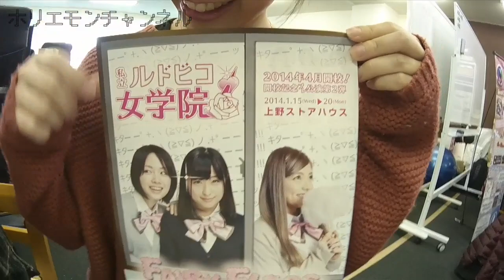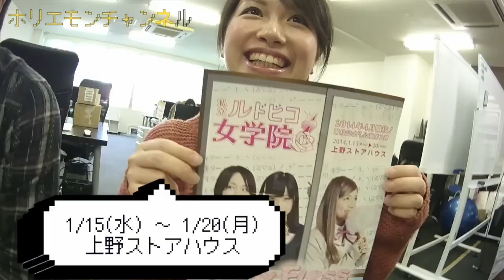ホリエモンのQ&A vol.132～無駄をなくす！？～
メルマガ「堀江貴文のブログでは言えない話」から大人気コーナーQ&Aが動画になりました！vol.132では「東さんとの対談アーカイブを拝見しました。東さんの言わんとするところは、一見したところ無駄に思われる様なものでも、そこから考えもしないようなワクワクさせるコンテンツが生まれてくる事もあるもので、堀江さんのように徹底した効率化を求めると、そのようなコンテンツが失われてしまう事を危惧するものと理解しましたが、それでも堀江さんは効率化を進めたほうが失われるものより、得られるメリットの方が大きいとお考えでしょうか？」という質問。ホリエモンの回答はいかに！？